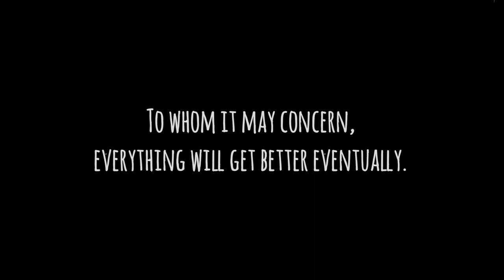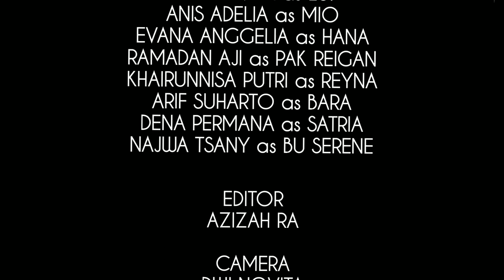"RAHASIA LUI" | Short Film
Video ini dibuat untuk memenuhi tugas SBU Videography Film.

12 IPS 1
Sutradara – Azizah RA (06)

CAST
Dwi Novita S as Lui (11)
Anis Adelia M as Mio (03)
Evana Anggelia as Hana (13)
Khairunisa Putri F as Reyna (16)
Ramadan Aji P as Pak Reigan (30)
Najwa Tsany F as Bu Serene (24)
Dena Permana as Satria (09)
Arif Suharto as Bara (04)

✨ You can read my original story for this short film

MUSIC
🍃 Someday - Alexander Delarge
🍃 Not A Worry In The World - PMOL Music
🍃 Slow Funny Music - David Renda